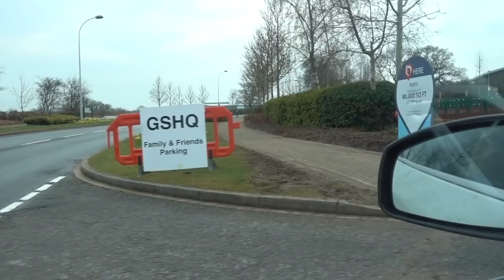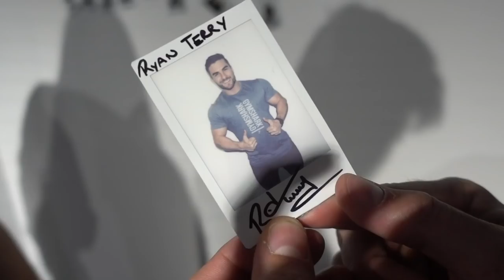RYAN TERRY | MIKE O HEARN | CHARLES GLASS | GSHQ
Busy few weeks of travelling attending the Gymshark HQ, flying to Golds Gym to collaborate with the one and only Mike O Hearn, Charles Glass and the Gymshark family. learnt from the very best and took away knowledge and techniques that i will be implementing in to future training sessions.